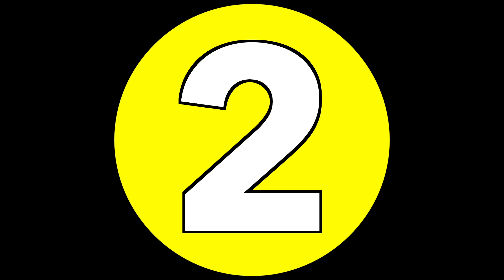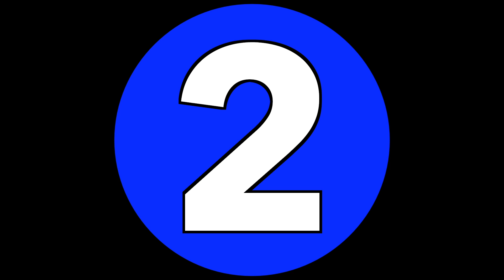Soccer Training Number Generator Random Numbers with NSC Music for Inspiration!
This video is for Soccer Training to help "check your shoulder" during drills! Inspired by Joner1on1 Football Training! Best if Smartphone or Tablet is placed on tripod at eye level. Awesome Music Included! Just hook up to Bluetooth speaker!

Cartoon - Cartoon - On & On (feat. Daniel Levi)